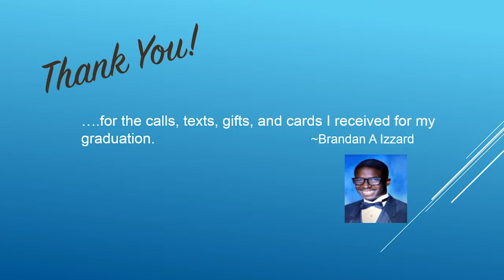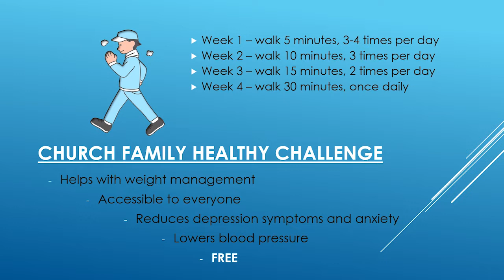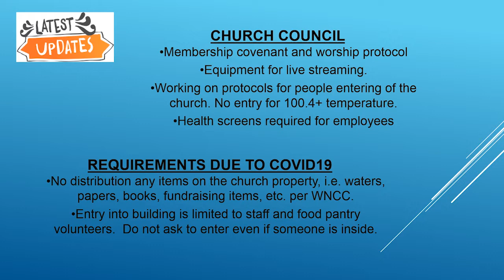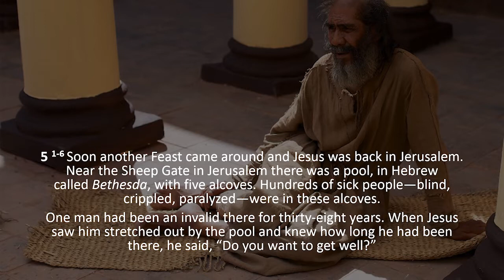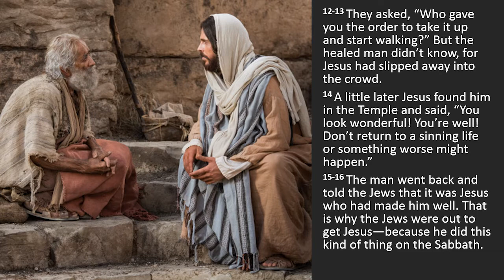06-21-2020_The Moment Brings Hope and Revelation